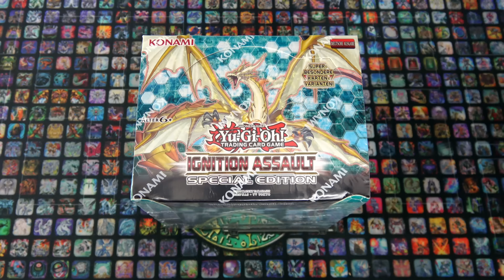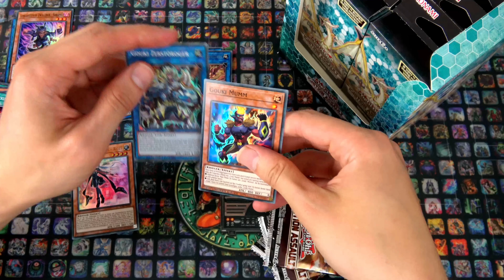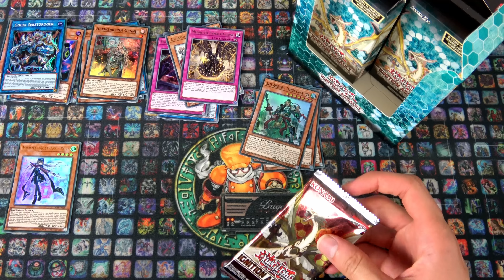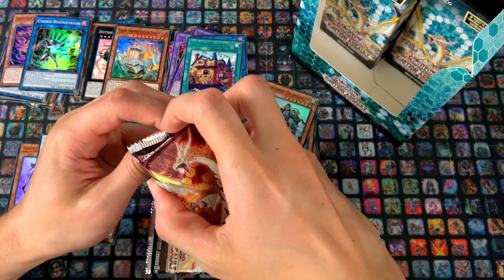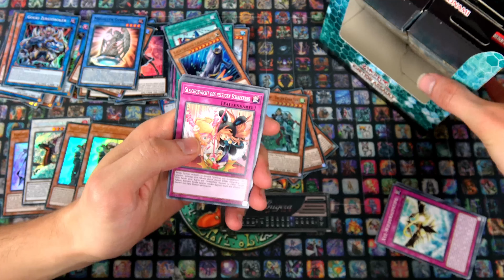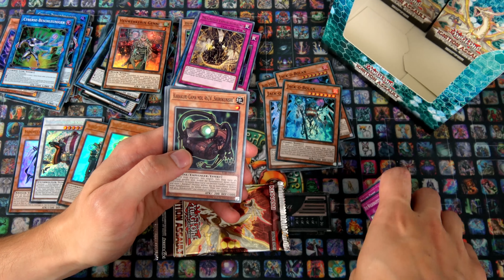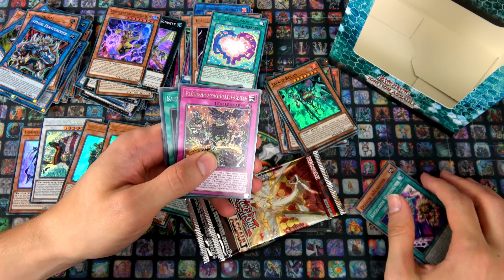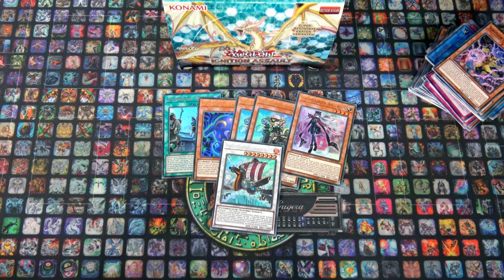Opening - Ignition Assault Special Edition Display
Heute öffne ich ein Special Edition Display von Ignition Assault. Ich wünsche Euch bei diesem Video noch gute Unterhaltung ;)

Meine Stative:
Mein Audioequipment:
Meine Kameras:
Custom Playmat:
Renebrain-15